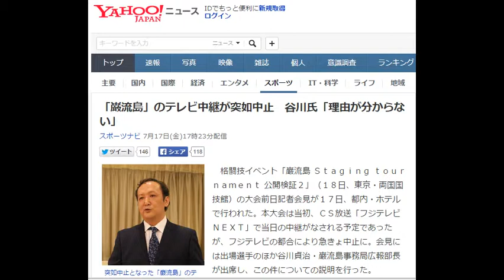「巌流島」のテレビ中継が突如中止 谷川氏「理由が分からない」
スポーツナビ 7月17日(金)17時23分配信

突如中止となった「巌流島」のテレビ中継について説明する谷川貞治・巌流島事務局広報部長【長谷川亮】
　格闘技イベント「巌流島 Ｓｔａｇｉｎｇ ｔｏｕｒｎａｍｅｎｔ 公開検証２」（１８日、東京・両国国技館）の大会前日記者会見が１７日、都内・ホテルで行われた。本大会は当初、ＣＳ放送「フジテレビＮＥＸＴ」で当日の中継がなされる予定であったが、フジテレビの都合により急きょ中止に。会見には出場選手のほか谷川貞治・巌流島事務局広報部長が出席し、この件についての説明を行った。

　谷川部長によれば、放送中止については１６日の午後２時近くに巌流島実行委員会の人間がフジテレビ担当プロデューサーと部長に呼ばれ、突如「明後日の放送はできない」と通知を受け、理由に関しては何度も問いただしたものの、「言えない」とされ回答を得ることはできなかったという。

「非常に驚いているし、残念でたまらない。理由を説明してほしい」という谷川部長は、「コンプライアンス的に引っ掛かることは一切ないですし、本当に理由が分からない」と言い、また「１２月３１日に巌流島とは違う別の格闘技団体が地上波で放送することが決定しているという話も聞いたのですが、そういうものが理由であるならせめてそういう風に言っていただきたい」と推測も交え語ったが、フジテレビ側から一切説明を得られなかったため最後まで困惑気味だった。

「フジテレビＮＥＸＴ」での放送こそなくなったが、「組織は解散しないしイベントはやっていこうと思っている」と谷川部長は語り、１８日の大会も予定通り開催。今後は１２月に大会を行いたいと言い、「僕も過去を含めていろいろご迷惑はあったが負けたくない」と気を張っていた。